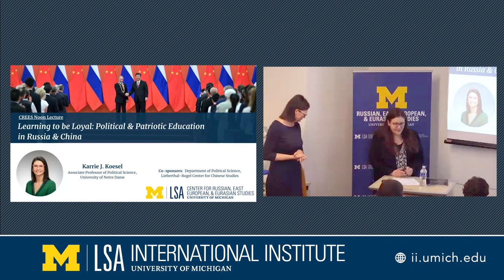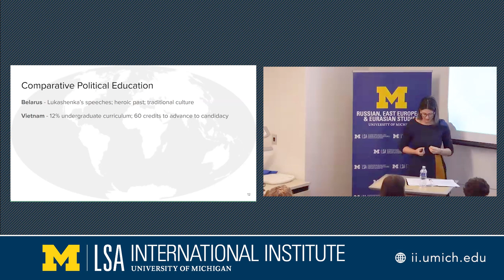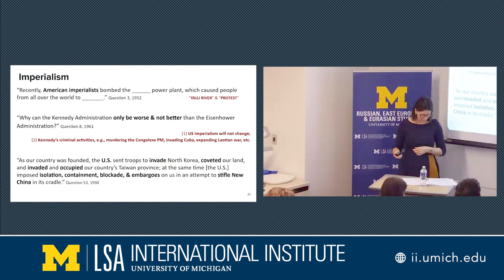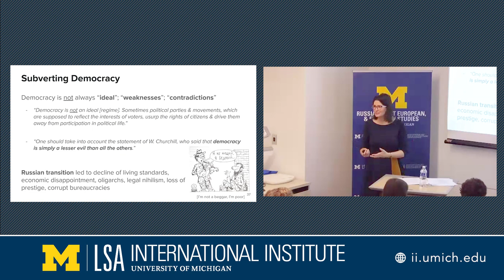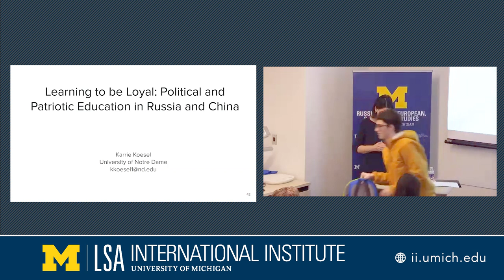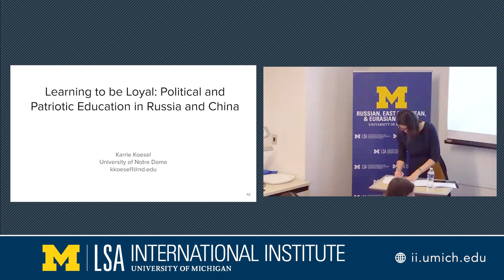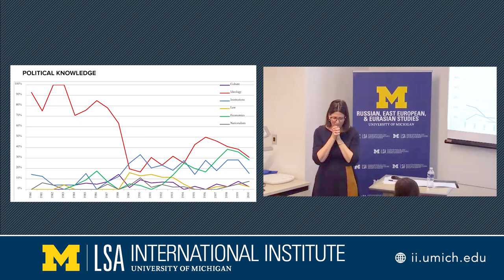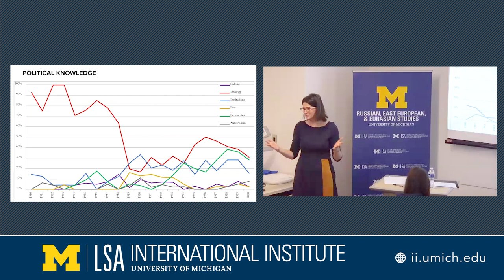Learning to be Loyal: Political & Patriotic Education in Russia & China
Karrie J. Koesel, associate professor of political science, University of Notre Dame. Jan 31, 2024